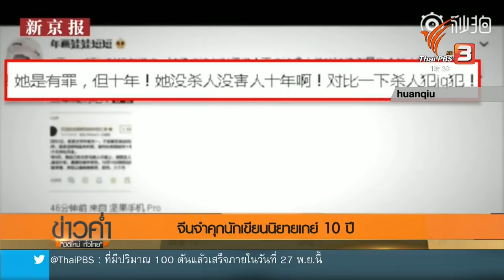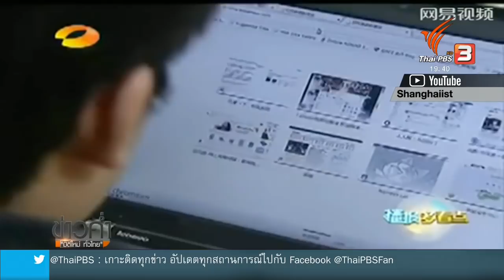จีนจำคุกนักเขียนนิยายเกย์ 10 ปี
นักเขียนหญิงชาวจีนถูกศาลพิพากษาจำคุก 10 ปีหลังตีพิมพ์นิยายเกย์ที่มีฉากการล่วงละเมิดทางเพศ ท่ามกลางกระแสวิจารณ์ว่าอัตราโทษรุนแรงเกินไป